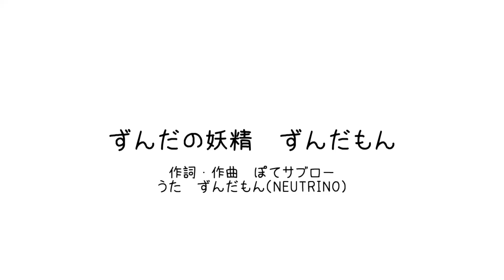ずんだの妖精 ずんだもん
ずんだもん is  very かわいい。

〈使用ソフト〉
Aviutl
NEUTRINO
MuseScore3
StudioOne5 Artist
Lyrics2sub

ほにゃ字Re
源暎Nuゴシック